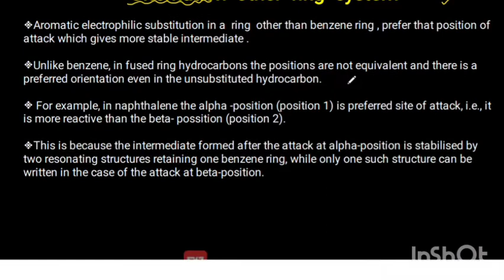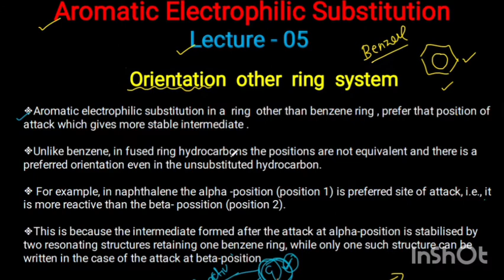Orientation in Other Ring system-Reactivity + Example + Factors mscchemistrynotes@itschemistrytime